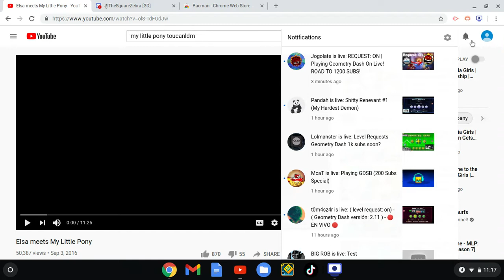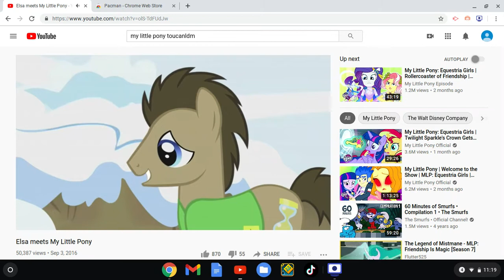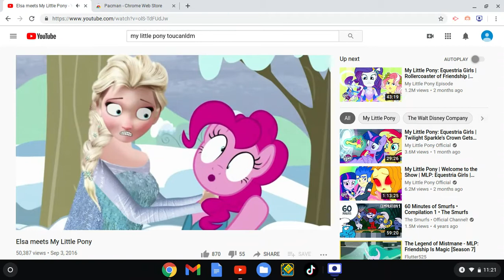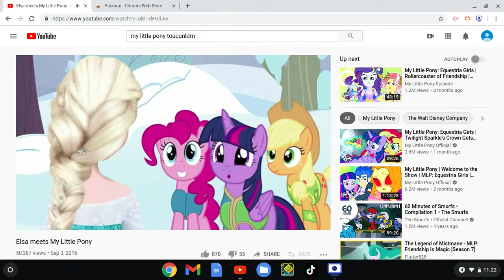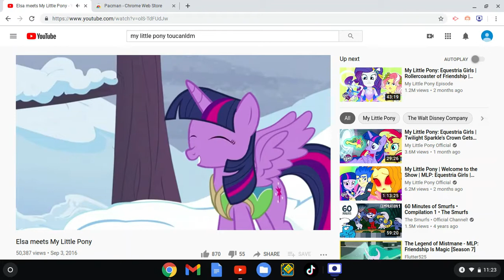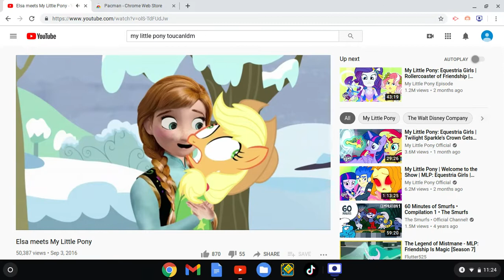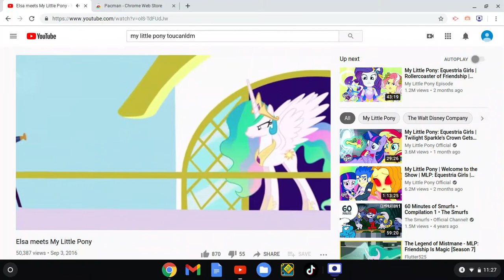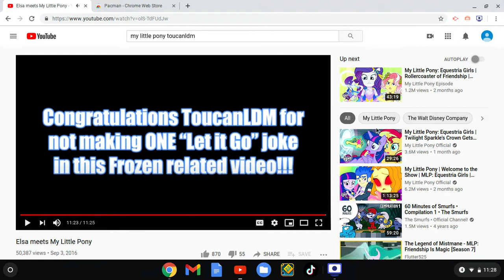(LAST 2020 VIDEO) [Blind Reaction] Elsa Meets My Little Pony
Thanks you for joining us 2020. Now here comes 2021